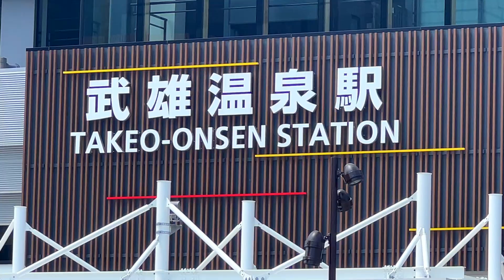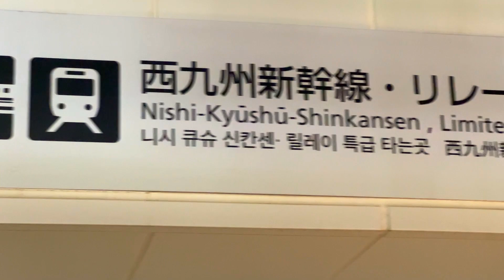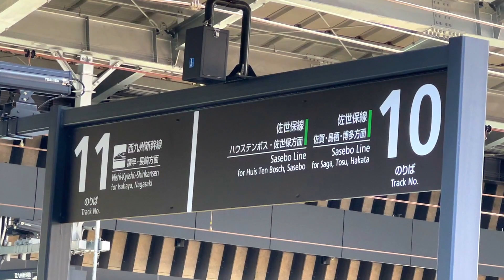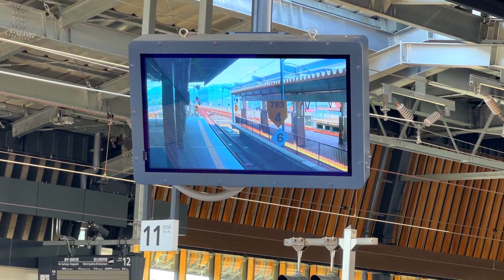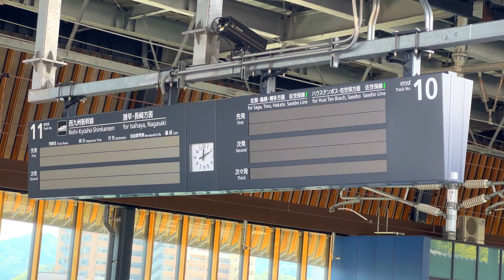【西九州新幹線】武雄温泉駅の駅前広場と対面乗換方式 リレーかもめ 新幹線かもめ 特急かもめ 佐賀 武雄市 JR九州 開業 新幹線起点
西九州新幹線 本編動画はコチラ